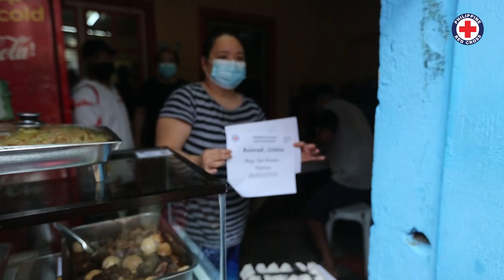Philippine Red Cross goes to the Municipality of Pateros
In the midst of the COVID-19 pandemic, the humanitarian organization continues to serve those who are in need. Last October 13, volunteers and staff from the Philippine Red Cross - Rizal Chapter gave humanitarian reliefs (food items) to PWDs, Senior Citizens, and Single Parents. Honorable Mayor Miguel Ponce III met the team for a courtesy call.